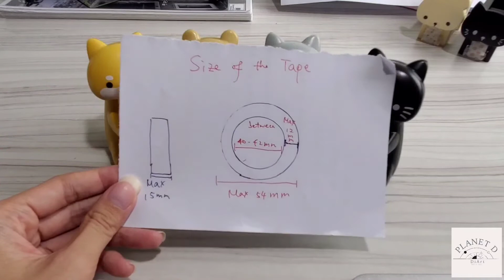A short brief to the cute animal tape dispenser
Hi guys, here the video about the outlook n how to use these little cuties.